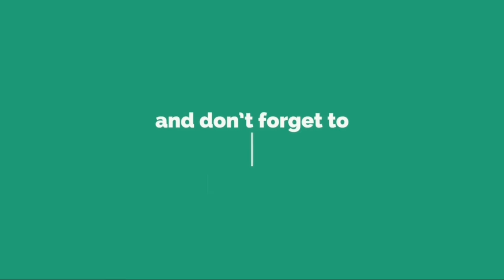10 BEST Backhand smash by Taufik Hidayat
10 BEST Backhand smash by Taufik Hidayat

Taufik Hidayat (born 10 August 1981) is a retired Indonesian badminton player. He is a former world and Olympic champion in men's singles. He has also won the Indonesian Open six times (1999, 2000, 2002, 2003, 2004 and 2006).[1]

When he was young, he joined the SGS Club, a badminton club in Bandung, where he trained under Iie Sumirat.

Hidayat won the men's singles competition in badminton at the 2004 Summer Olympics. In August 2005, he won the men's singles competition at the IBF World Championships. He also won the gold medal at the Asian Games twice, at Busan in 2002 and Doha in 2006.

Popular media has at times focused on the perceived rivalry between Hidayat and Chinese player Lin Dan, referring to the two as "arch rivals".[2][3][4]

In November 2012, Hidayat built a badminton training center named Taufik Hidayat Arena (THA), located at Ciracas, East Jakarta. This "house of badminton" is both named and owned by Taufik.[5]

He married the daughter of Agum Gumelar, Ami Gumelar, on 4 February 2006. They had a daughter in early August 2008, named Natarina Alika Hidayat. She was born shortly before he had to leave for the World Championships.[6]

Player attributes
Hidayat's shot-making strengths were his backhand (as he is perhaps most famous for his backhand smash, revered for its unusually high generation of power), forehand jump smash, drop shot (reverse slice in particular), smooth footwork and deceiving net play. Hidayat's forehand jump smash in the 2006 World Championships was once the fastest smash recorded in singles competition: he recorded 305 km/h (190 mph) in a match against Ng Wei.[citation needed]

This power on both his forehand and backhand, combined with his tenacity at the net and scope for deceptive shots, provided him with an extremely diverse weaponry on court, making him one of the most difficult players to face on the open circuit. Criticisms were aimed at his occasional lack of fitness, impatience with loud crowds, and his propensity to return a net shot with another net shot even when his opponent was dangerously close to the net.

Participation in the Indonesian team
5 times at Sudirman Cup (1999, 2001, 2003, 2005, 2007)
7 times at Thomas Cup (2000, 2002, 2004, 2006, 2008, 2010,2012)
4 times at Summer Olympics at individual event (2000, 2004, 2008, 2012)